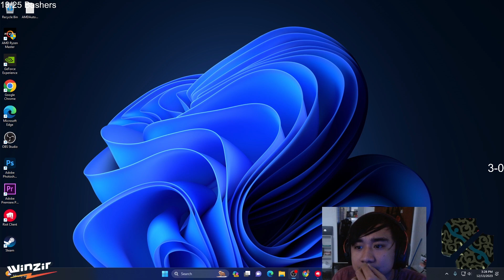for Fast Returnee ni Boss